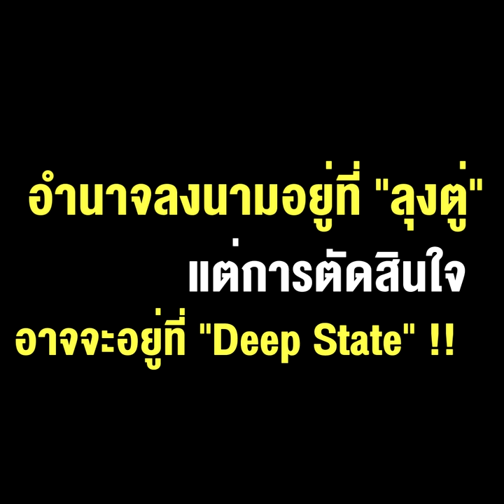"โจ๊ก" ลุ้น ขอกลับไปเป็นตำรวจอย่างยิ่งใหญ่จะเป็นจริงหรือไม่อำนาจลงนามอยู่ที่ "ลุงตู่" แต่การตัดสินใจ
15/09/2020 "โจ๊ก" ลุ้น ขอกลับไปเป็นตำรวจอย่างยิ่งใหญ่ จะเป็นจริงหรือไม่ อำนาจลงนามอยู่ที่ "ลุงตู่" แต่การตัดสินใจ อาจจะอยู่ที่ "Deep State" !!
** "โจ๊ก" ลุ้นขอกลับไปเป็นข้าราชการตำรวจอย่างยิ่งใหญ่...จะเป็นจริงหรือไม่ งานนี้อำนาจการลงนามอนุมัติอยู่ที่ "นายกฯลุงตู่" แต่การตัดสินใจอาจจะอยู่ที่ "Deep State"ก็เป็นได้ !!